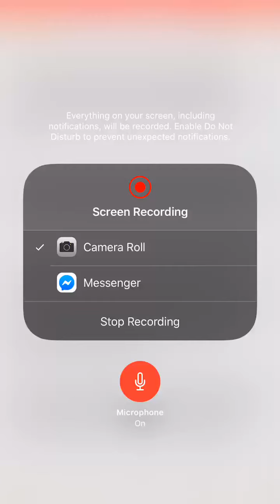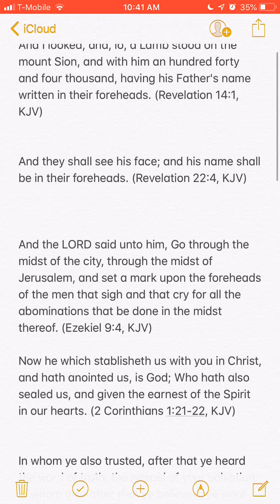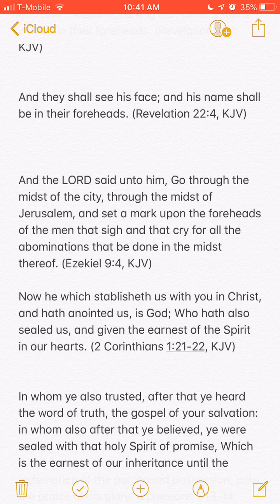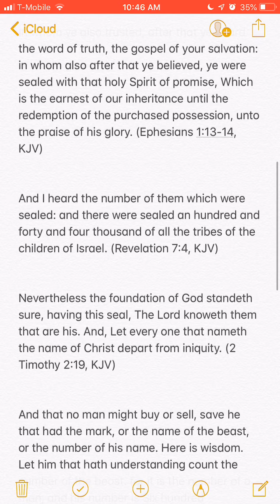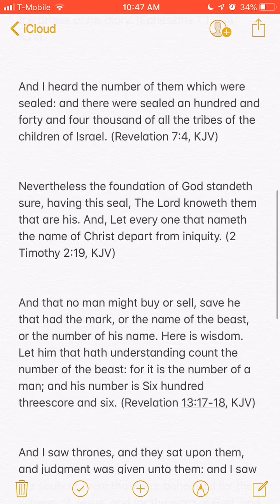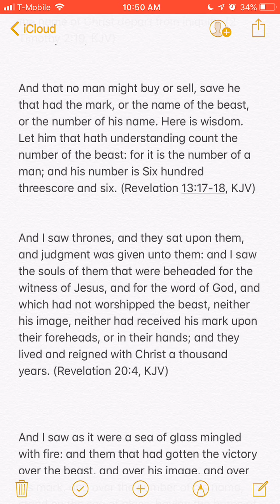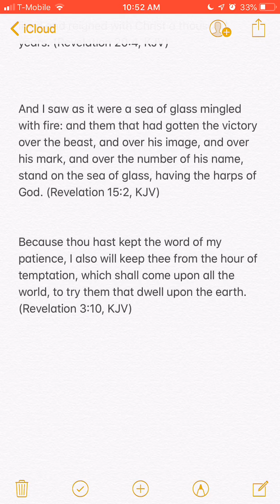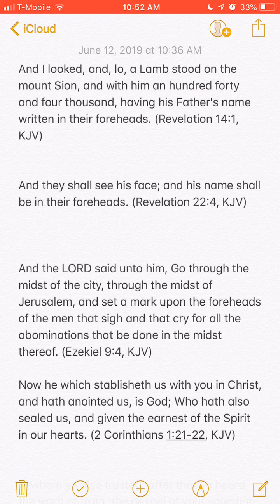MARK OF THE EAST vs MARK OF THE BEAST